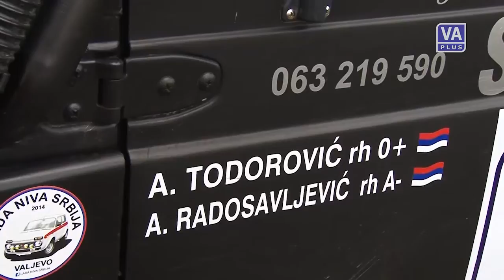povlen reli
Televizija Valjevo Plus - Valjevo DANAS, 12. septembar 2014. godine